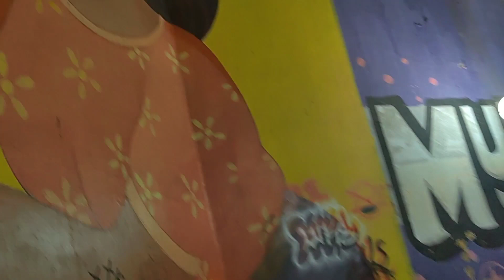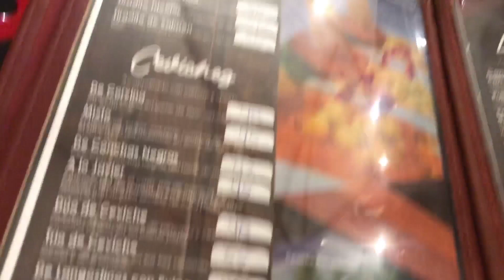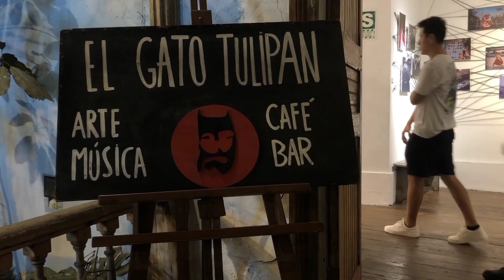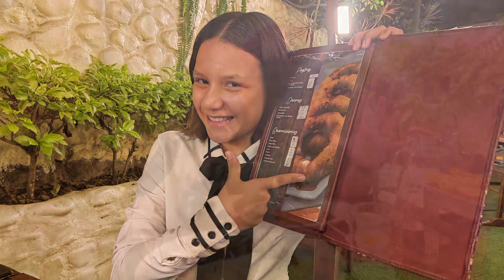RESTAURANT JAVIER DE BARRANCO LIMA_PERU RIQUÍSIMA CENA